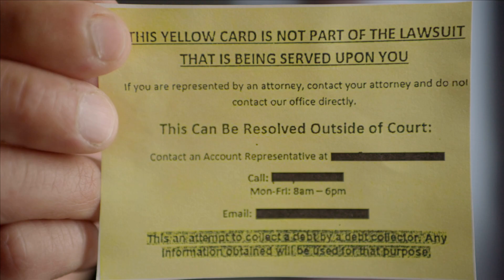CREDITOR LAWSUIT CARD 2021